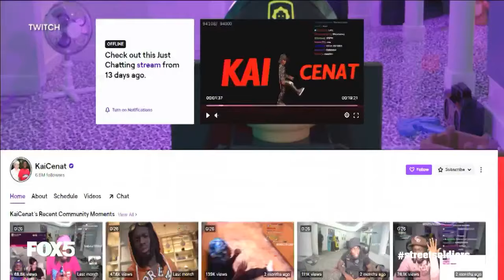Street Soldiers: Social media influencers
Social media influencers can command hefty incomes, and are major celebrities in their own right, but sometimes the influence they have on their fans can have unexpected and undesirable consequences. FOX 5 NY's Lisa Evers has this week's episode of Street Soldiers.